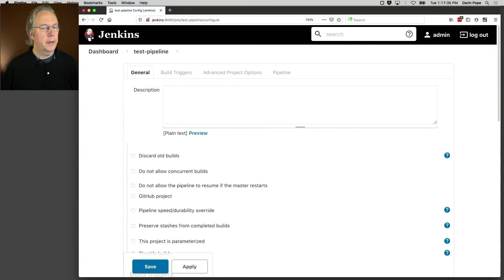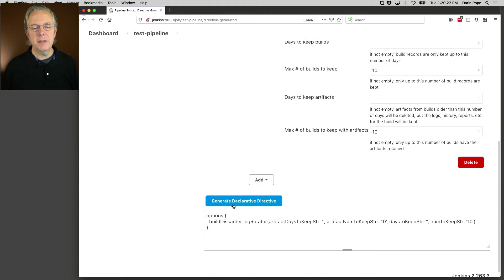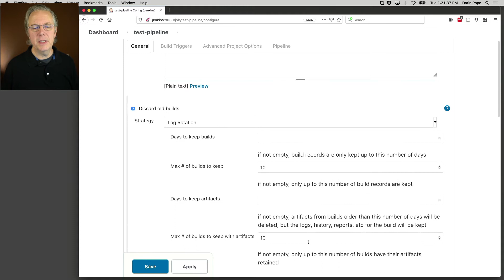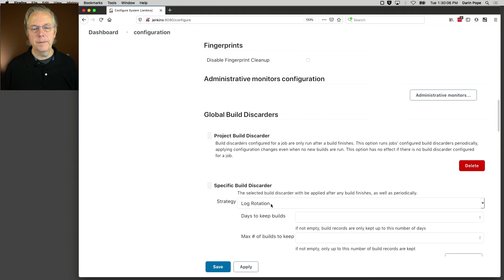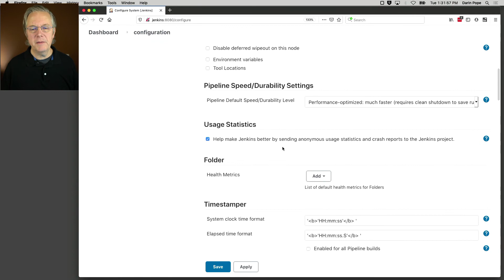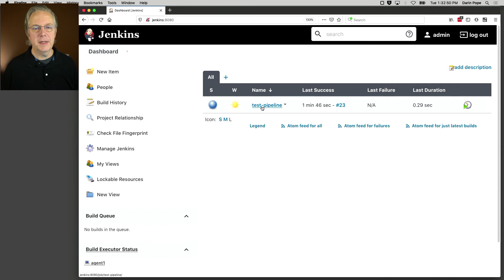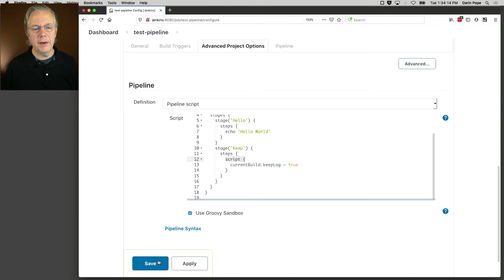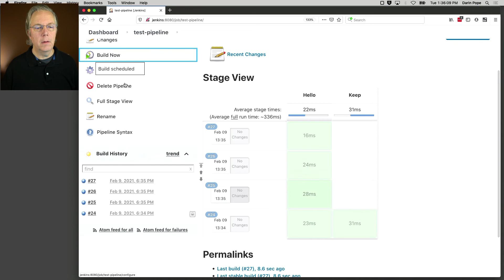How to Clean up Old Jenkins Builds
Timecodes ⏱:

0:00 Introduction
0:20 Overview
1:10 Pipeline job with full history retention
2:40 Add buildDiscarder to job
4:59 Global Build Discarder discussion
5:30 Configure Specific Build Discarder
6:59 Force run of Specific Build Discarder
8:31 Keeping specific builds
11:23 Conclusion